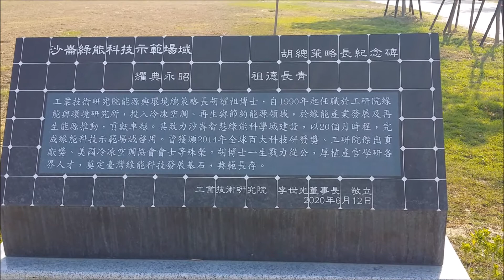2021 03 16台南 歸仁高鐵 綠能科技示範場域 科技伊甸園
台南市歸仁區 歸仁大道 大武路 交叉口
開燈時間 19:00~20:00 太陽能樹19點白光 20點彩光

綠能趨勢裝置藝術 巨大梅花鹿 風之使者
鋁板材質結構，角上則為風力發電機
LED七彩燈光秀的太陽能樹
半球造型的小果實